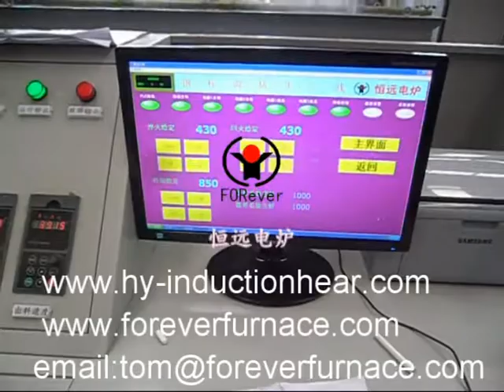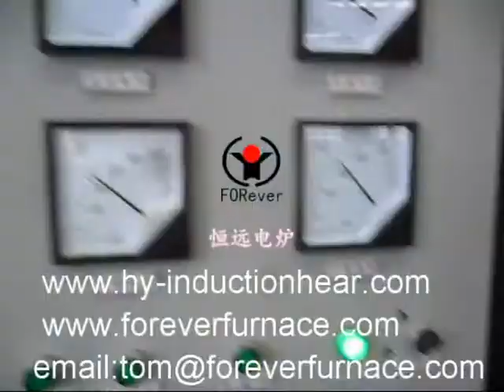wind turbines anchor bolt hot rolling machine